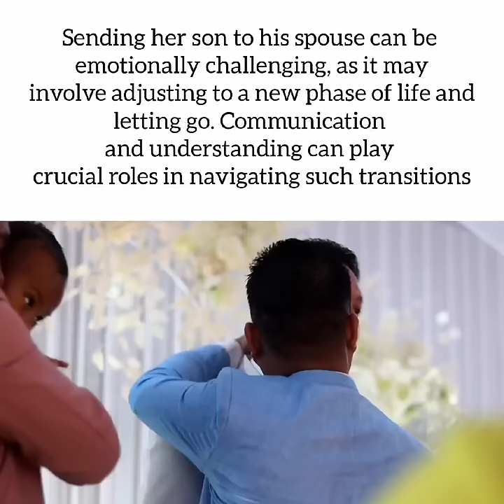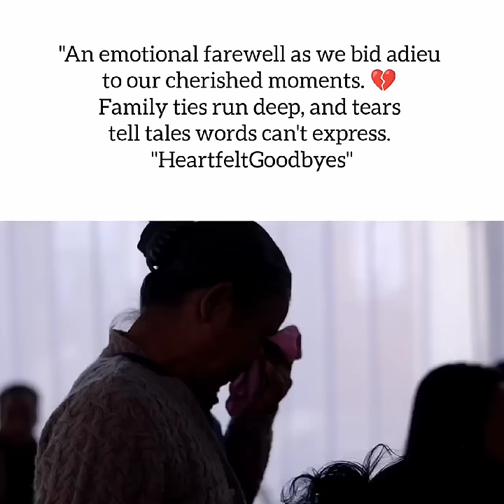Ripseng ni Nokdang || Watbana Kapakenga😭